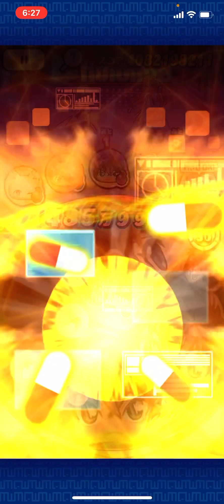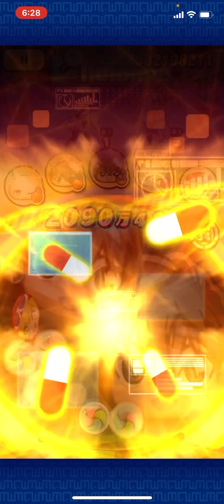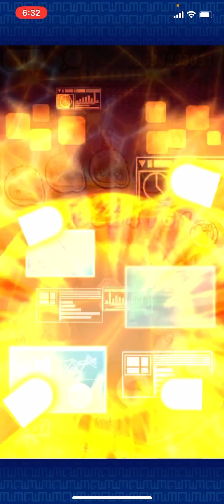[ぷにぷに]Uz白上ふぶきがスコアタでも普通に強いw